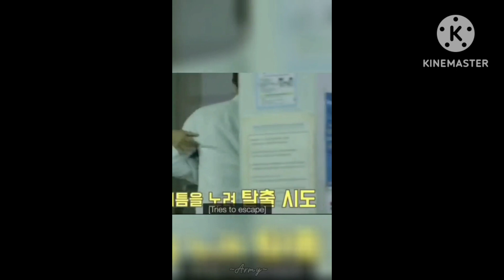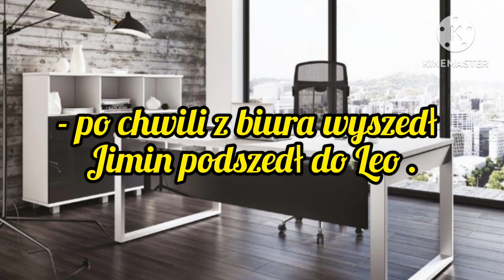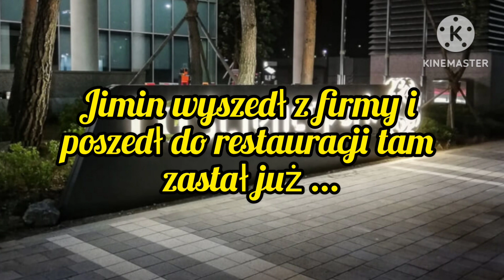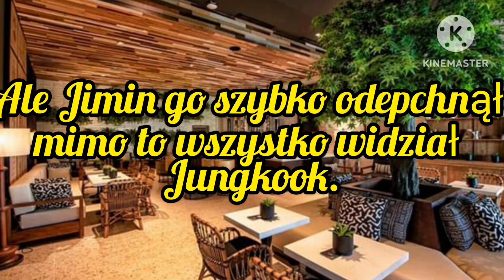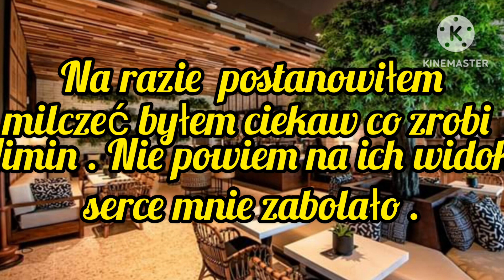Imagine.pl.BTS "Friends" seria.2.odc.6.